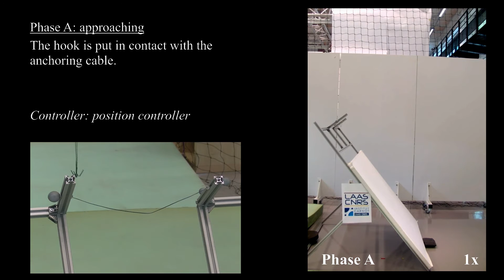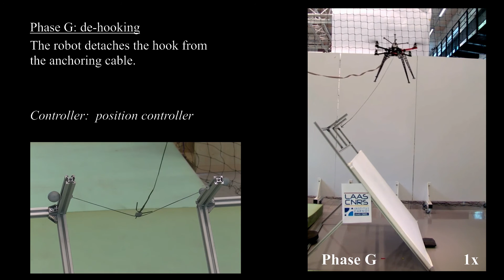Takeoff and Landing on Slopes via Inclined Hovering with a Tethered Aerial Robot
Paper: Tognon M, Testa A, Rossi E, Franchi A. Takeoff and Landing on Slopes via Inclined Hovering with a Tethered Aerial Robot. In 2016 IEEE/RSJ Int. Conf. on Intelligent Robots and Systems. Daejeon, South Korea; 2016.

Abstract: In this paper we face the challenging problem of takeoff and landing on sloped surfaces for a VTOL aerial vehicle. We define the general conditions for a safe and robust maneuver and we analyze and compare two classes of methods to fulfill these conditions: free-flight vs. passively tethered. Focusing on the less studied tethered method, we show its advantages w.r.t. the free-flight method thanks to the possibility of inclined hovering equilibria. We prove that the tether configuration and the inclination of the aerial vehicle w.r.t. the slope are flat outputs of the system and we design a hierarchical nonlinear controller based on this property. We then show how this controller can be used to land and takeoff in a robust way without the need of either a planner or a perfect tracking. The validity and applicability of the method in the real world is shown by experiments with a quadrotor that is able to perform a safe landing and takeoff on a sloped surface.